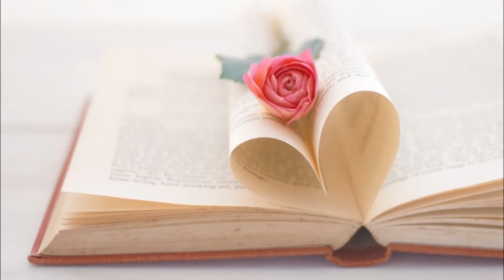リスト: 超絶技巧練習曲第9番｢回想｣［ナクソス・クラシック・キュレーション ロマンチック］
［チャート］
癒し ☆☆☆☆
切ない ☆
元気 ☆
ファンタジー ☆☆
かわいい ☆
カッコ良い ☆☆☆
おしゃれ ☆☆
ゴージャス☆☆☆
コミカル ☆

［人気度］（※ナクソス・ジャパンの独自データに基づく）
第891位

［作曲者］
フランツ・リスト(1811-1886)
Franz Liszt

超絶技巧練習曲第9番｢回想｣
Franz, Liszt : LISZT:12 Etudes d'execution transcendante, S139/R2b    No. 9 in A-Flat Major, "Ricordanza"

イェネ・ヤンドー(ピアノ)
Jeno Jando (piano)

リスト：ピアノ曲全集 2 - 超絶技巧練習曲集 S139/R2b
8.553119(Tr.09)